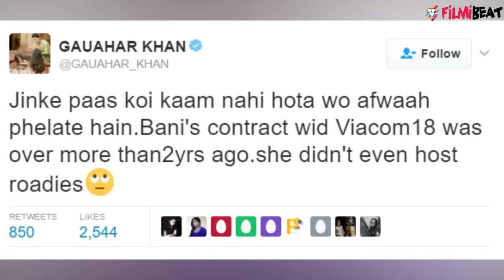Bigg Boss 10: Gauhar Khan lashes out on KRK for putting wrong allegations on Bani | FilmiBeat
Gauahar Khan lashes out on KRK for putting wrong allegations on her best friend Bani J. KRK said in his recent tweet that Bigg Boss is Fixed and Bani J will win this Season as she has contract with Viacom 18 and the makers will declare her only the winner. Watch Video to know more.